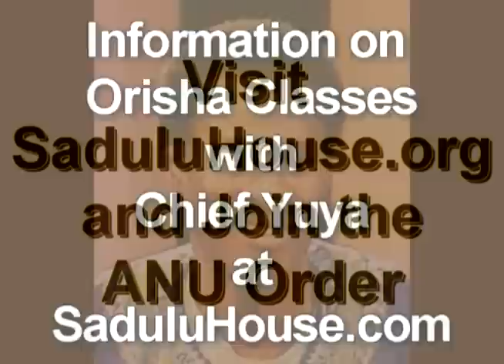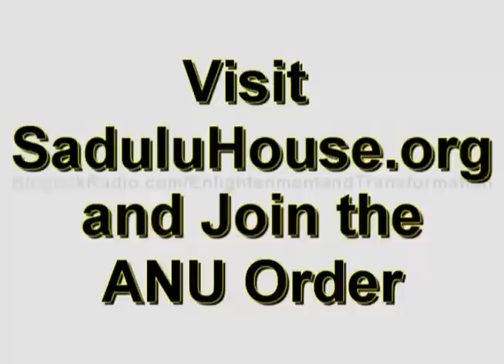Dr Afrika and Natural Remedies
Join us on the ANU Asafo show as Dr Afrika and Natural Remedies

To listen to the full broadcast please visit us on our BlogTalkRadio show, ANU Asafo hosted by Brother Wole Ifa and Ifawunmi at:

If you would like to take classes on Orisha and African religion, please visit us

If you would like to schedule a spiritual consultation please visit us

For more information about the orisha and spiritual sciences, please pick up a copy of "Grasping the Root of Divine Power,"by H. Yuya Assaan-ANU

Please also be sure to visit us the parent hub to the various ANU Nation sites and services. Sign up for our newsletter to stay abreast of the latest news and events.